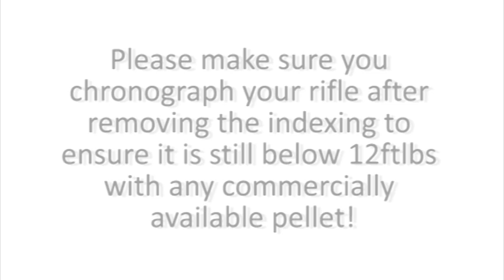BSA R-10 Advanced Indexing Removal XTX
How to remove the magazine indexing arm on a BSA R-10 MK1.
This will more than likely improve the consistency of your R-10 because it stops the magazine indexing arm rubbing on the hammer.
This is the advanced indexing removal tutorial, if you do not want to remove any anti-tamper devices then have a look at the basic indexing removal video in my channel.

Please chronograph your rifle after removing the indexing arm because the power can sometimes increase.

You will no longer be able to use the old style magazines if you remove the indexing.
Do it at your own risk and I accept no responsibility if you damage yourself or your gun.
If in doubt send your gun back to BSA or to a gunsmith.